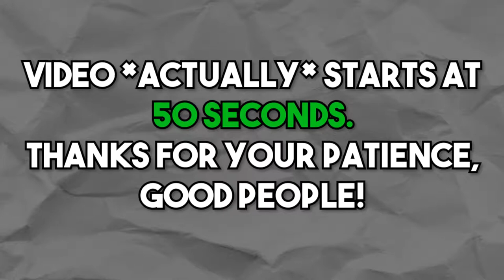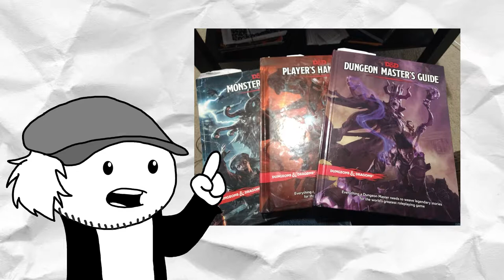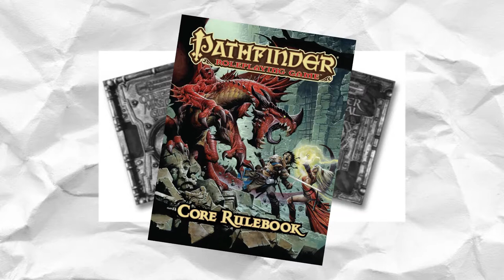D&D: My First Character, a Hobo Druid.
I never said it was a good first D&D experience. Ride the worm, druid.

Yeah...this was a VERY late video that I had planned in late 2017. Things kinda got  away from me, but I thought I still post it. For the sake of CONTENT! :I

Anyways, this is the story of Bartholomew the Dirt Hobo Druid from my first time ever playing Dungeons and Dragons. I hope you all liked it!

COME GET TO KNOW US! HUSBAND & WIFE TAG!
Movies, TV Shows, Comics, Games, and random things! We started vlogging in Feburary 2014, after being inspired by various other vloggers. We also run a gaming channel called, "Kerbibble Gaming," and a Cosplay/Convention orientated channel called, "Kerbibble Cosplay."